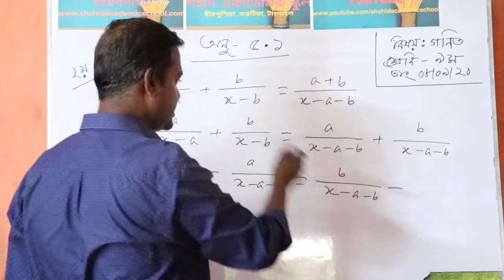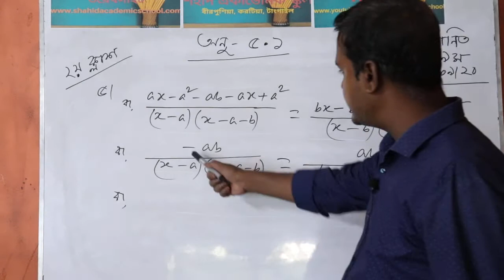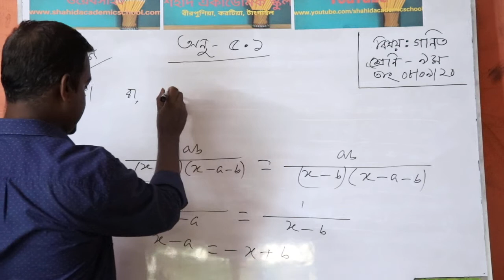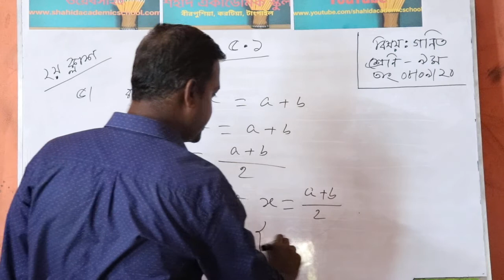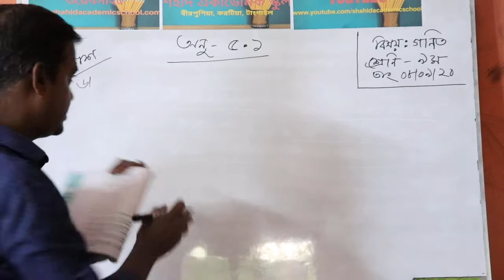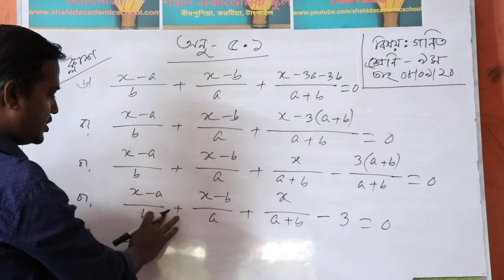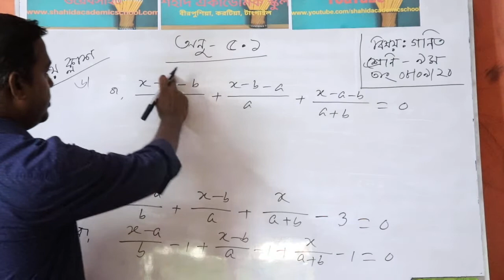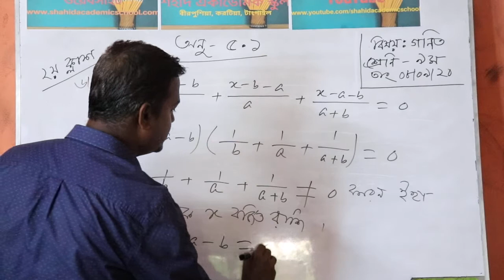৯ম শ্রেনী, গনিত, অনুশীলনী ৫.১ । Shahid Academic School. Birpushia, Tangail.